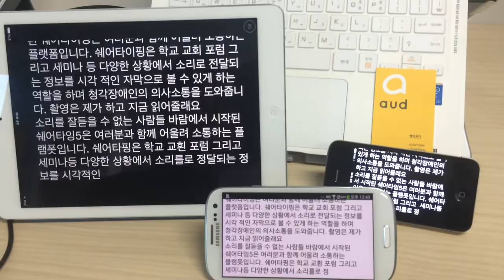에이유디 쉐어타이핑 데모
사회적협동조합 에이유디(AUD)가 만든 쉐어타이핑 데모 영상입니다. 쉐어타이핑은 학교, 교회, 포럼, 세미나 등 다양한 상황에서 소리로 전달되는 정보를 시각적인 자막으로 볼 수 있는 기술입니다. 특히 청각 장애인의 의사소통을 도와줍니다. 웹 브라우저에서 작성한 내용이 여러 모바일 기기에서 함께 볼 수 있습니다. 안드로이드, iOS 모두 지원하며, 여러 명이 함께 이용해도 실시간으로 작성한 내용을 공유할 수 있습니다.